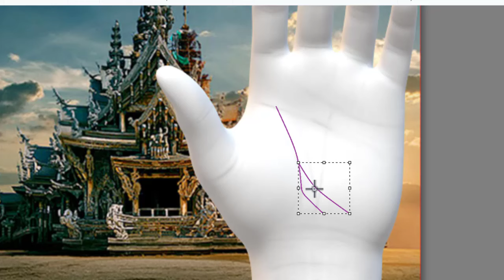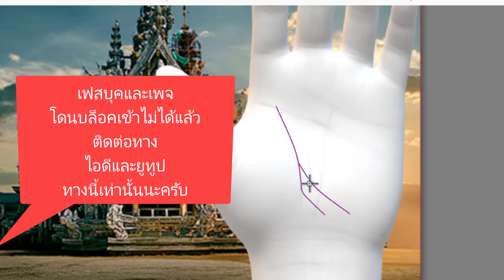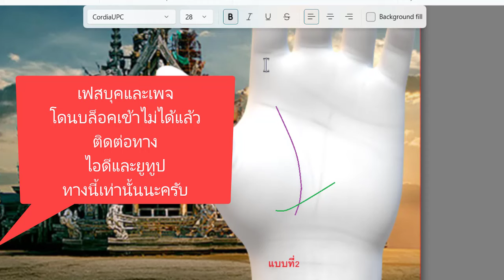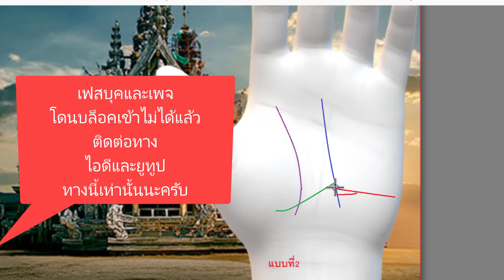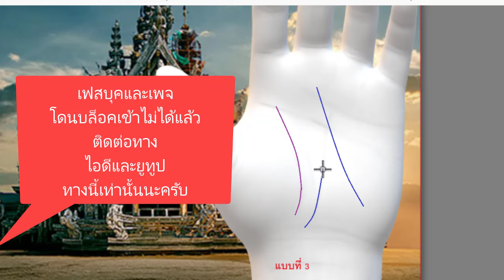เส้นพาให้อยู่ต่างประเทศ-ทำงานต่างแประเทศ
เพจ:ลายมือตัวเลข#และเพจ:มีลายมือ
รูปแบบการดู..ดูลายมือ
ดูวัน เดือน ปีเกิด โหราศาสตร์ไทย และ โหราศาสาตร์พม่า
ดูลายมือบวก วันเดือนปีเกิด
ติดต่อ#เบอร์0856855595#